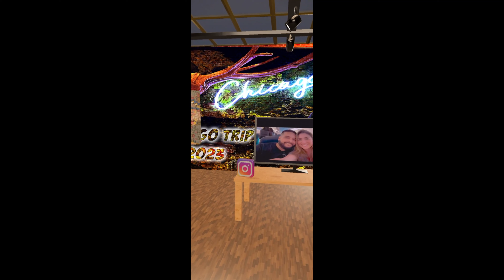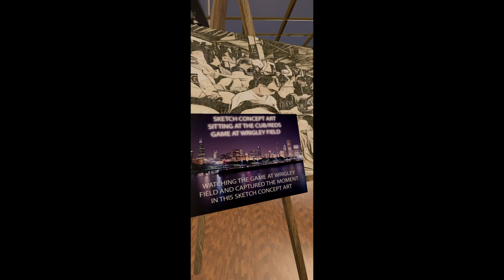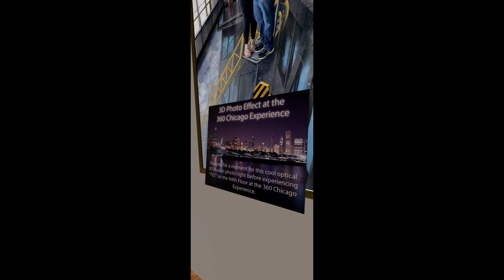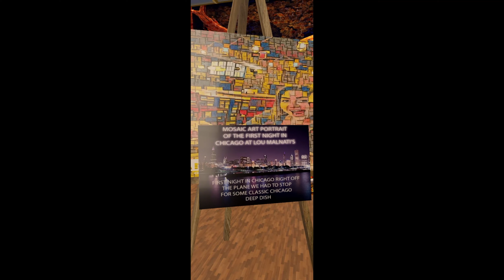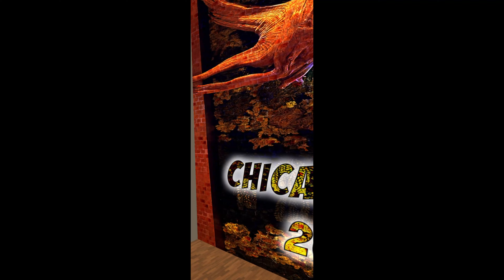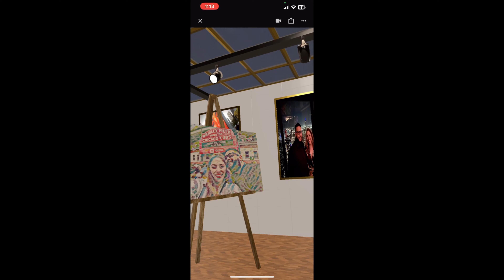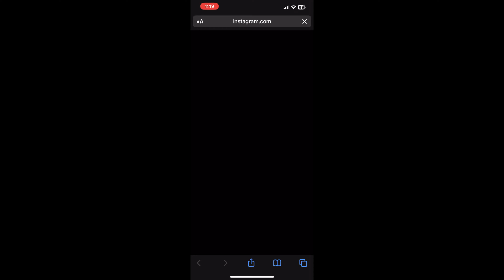AR (Augmented Reality) Interactive Chicago Gallery Demo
Created this fully interactive AR( Augmented Reality) experience based off some photos taken from a recent trip to Chicago, Illinois. Gallery is fully interactive with working sliding doors upon entering also information cards, videos, and URL Links all programmed in via triggers of point and click and proximity.